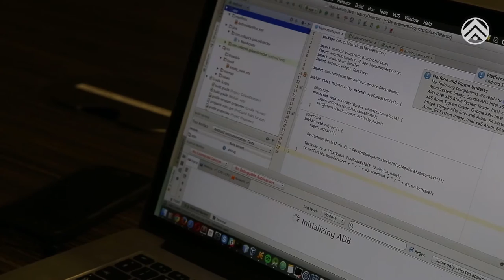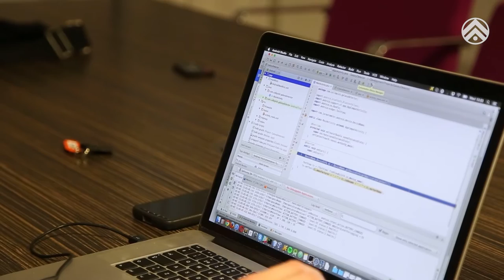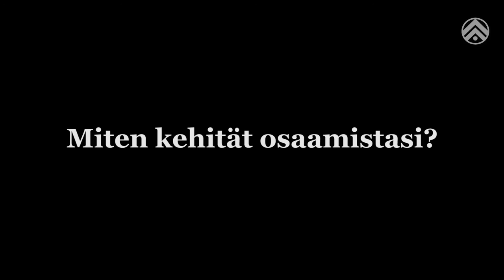Ohjelmistosuunnittelija Panu Karkiainen ja työelämätaidot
Ohjelmistosuunnittelija Panu Karkiainen kertoo ammatistaan ja henkilökohtaisista työelämätaidoistaan - ei kaikkea, mutta ainakin jotain. Video on ensisijaisesti tarkoitettu datanomeille, jotka opiskelevat ohjelmistotuotannon koulutusalalla.

Haastattelu: Tuomas Partanen
Kuvaus ja editointi: Tuomas Partanen ja Iina Martiskainen

Tilaaja: Hanne Husso / Work Smart -hanke

Copyright Pohjois-Karjalan koulutuskuntayhtymä 2016.